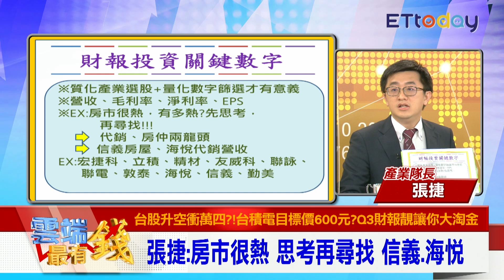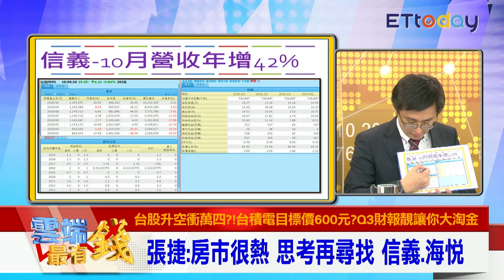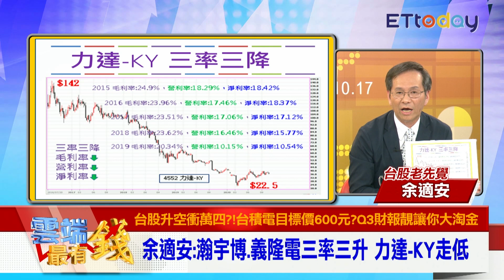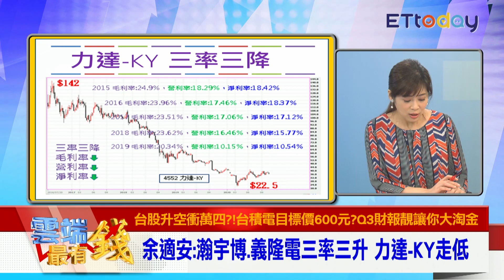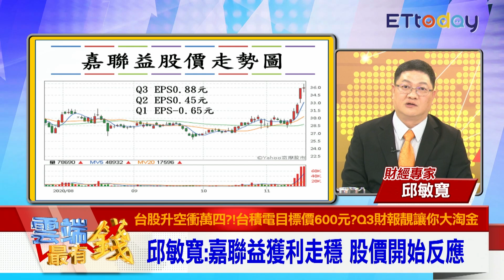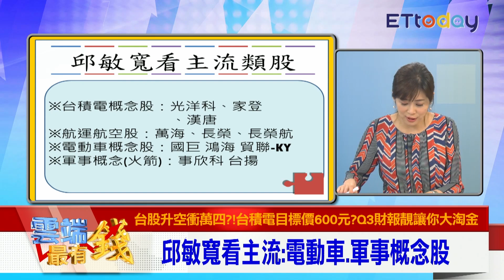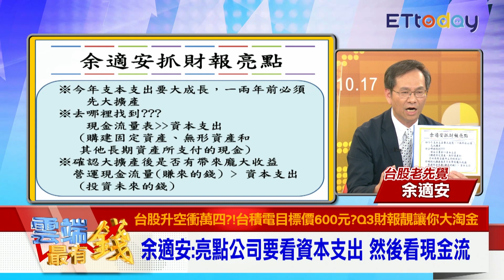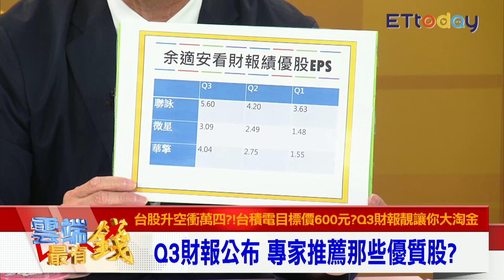從Q3財報選股先看這4點！ 四率四升加ROE 抓未來亮點｜雲端最有錢EP160精華